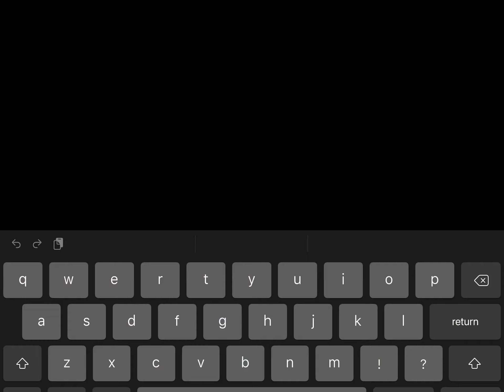Roblox video 102